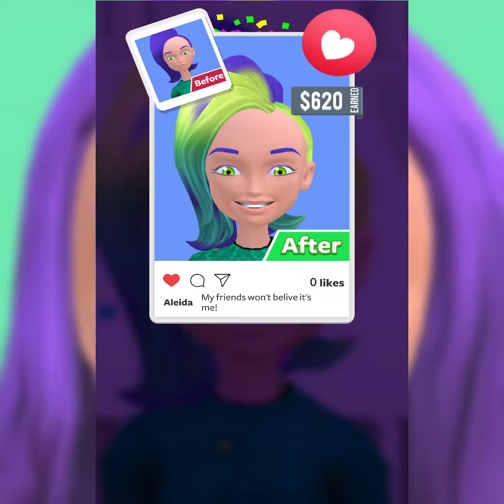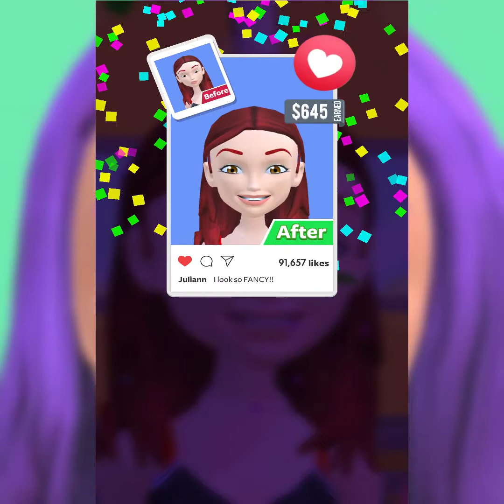Super Salon All Levels #6: Gameplay Walkthrough (iOS/Android)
Your dream makeover experience!
Feel the excitement of running your own beauty salon! Customers need your help looking good and it's up to you to transform them by plucking their eyebrows or putting on their makeup. Is that a black head: we’re going to have to pop them right off! Is that a unibrow? We can’t have people leaving our salon looking like that! It is up to you to make people feel their best!

Keep customers satisfied and earn enough to upgrade your place of business. Run the best shop in town and keep the clients coming back. Treat their eyes, face, nose, and hair to have their dream makeovers come true!

Are you a good enough stylist?

Game Features:
1. Simple but addicting mechanics
Clients will come in needing some help. Whether its their eyes, there nose, or their face just tap or swipe to modify their appearance

2. Beautiful Graphics
Have fun watching the transformation happen. Bright colors and unique animation will keep you hooked

3. Keep on upgrading!
Make that shop your own. Keep customers happy and earn enough to transform the salon into a beautiful new place that is yours.

4. Relax and enjoy
No need to worry what people look like. Just tap, swipe and enjoy being a stylist.

These people need a stylist! Will you help them out?

From the Studio that brought you Mr. Bullet, Happy Glass, Ink Inc and Love Balls!